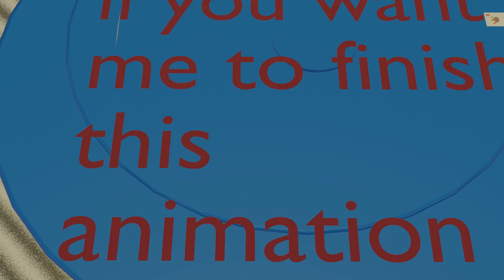among us the movie sneak peek